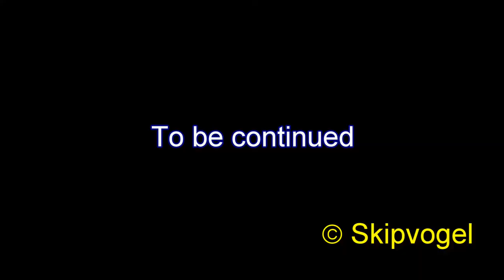Borderlands - Let's play Roland part 22: Finding Lucky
Let's play Borderlands (1) with Roland, the soldier, by Skipvogel.